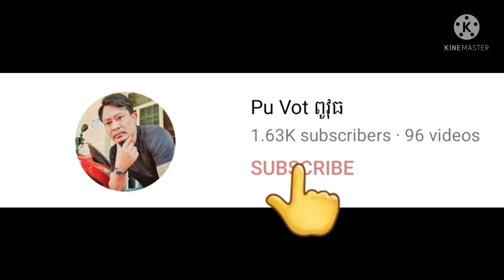មីងខុម&មីងខឿន សប្បាយចិត្តខ្លាំងណាស់ថ្ងៃនេះ By Pou Vot